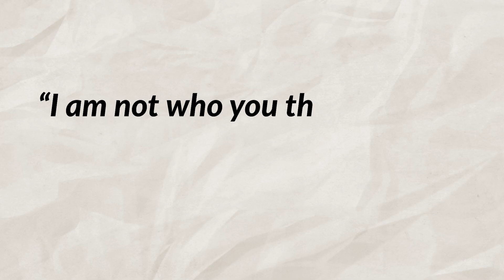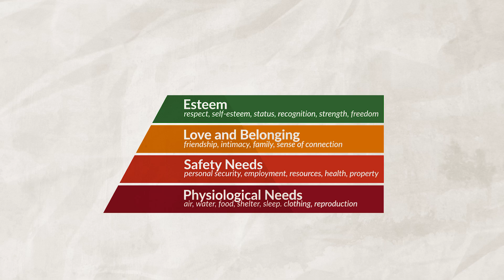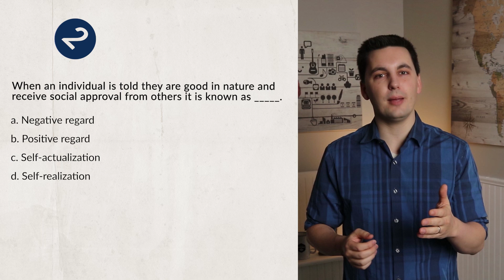Humanistic Theories Of Personality [AP Psychology Unit 7 Topic 8] (7.8)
JMore From Mr. Sinn!

Each of these packets comes with unit review videos, practice quizzes, answer keys, study guides, full practice exams, & more! The Ultimate Review Packet is one of the most efficient ways to study for AP Psychology and AP Human Geography

Chapters:
0:00 Introduction
0:10 Humanistic Theories
0:16 Self Concept & Positive Regard
1:18 Carl Rogers & Self Concept
1:37 Charles Cooley & Identity
1:55 Abraham Maslow & Self-Actualization
2:21 Maslow's Hierarchy of Needs
3:12 Collectivism
3:36 Individualism
3:56 Culture & Personality
4:11 Practice Quiz!

Skills in this video:
LEARNING TARGET
7.M Compare and contrast humanistic theories of personality with other theories of personality.
7.N Speculate how cultural context can facilitate or constrain personality development, especially as it relates to self-concept.
EXAMPLES
7.N.2 Collectivistic versus individualistic cultures